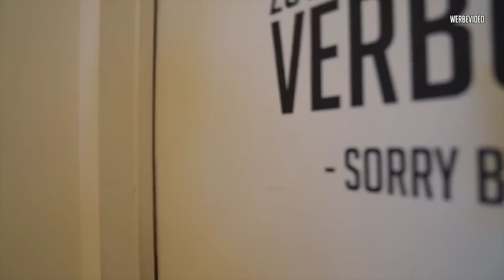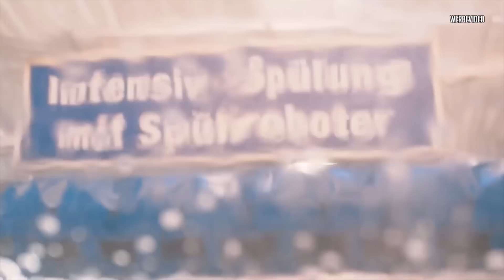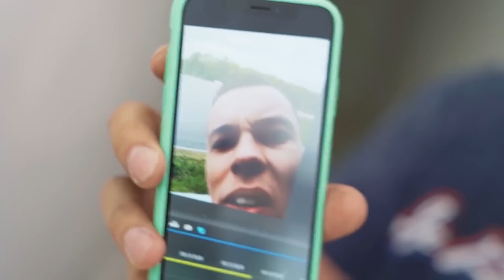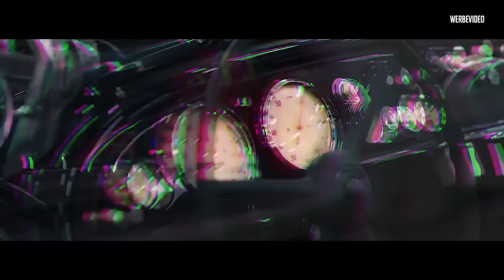JP Performance - Best of 2019! | Teil 1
Auch dieses Jahr sind so einige Dinge passiert, die wir Euch einfach nochmal zusammen geschnitten zeigen müssen! :-)